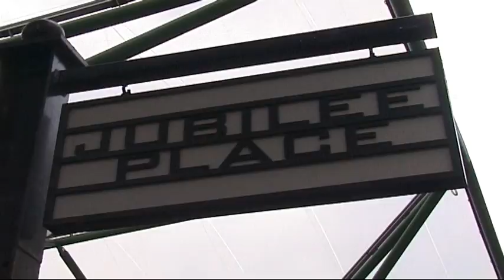Bastille Day Festival 2014 London Borough Market Pt 1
Bastille Day was celebrated in London at Borough Market on Sunday 13th July 2014.  Live music to entertain the crowds was provided by The Sparrows of Paris, Madame So,Dj's and others.. The bland of music, food and culture made it a special day for all.